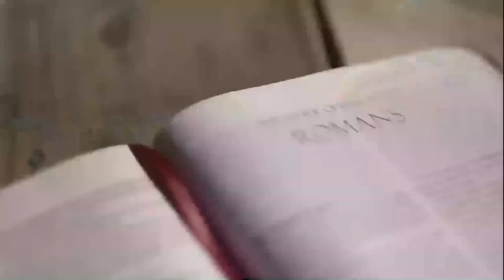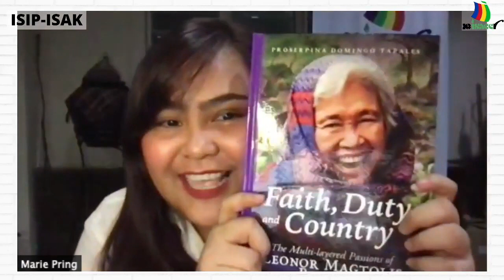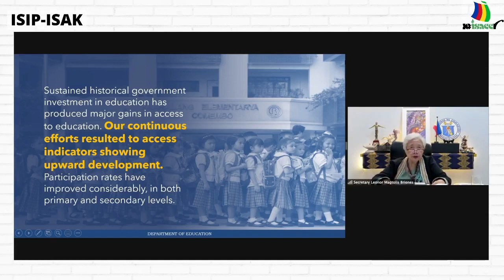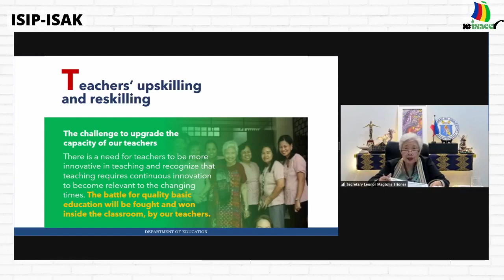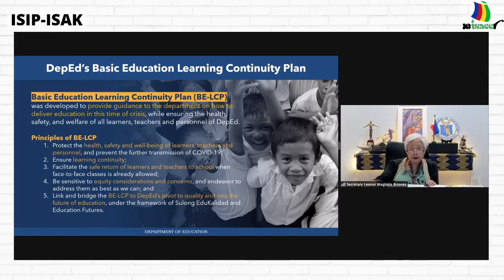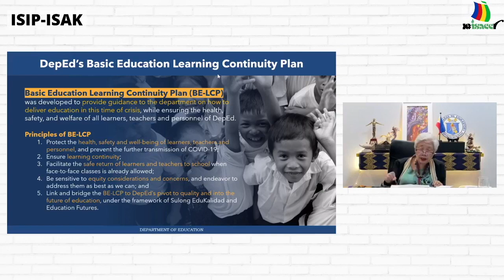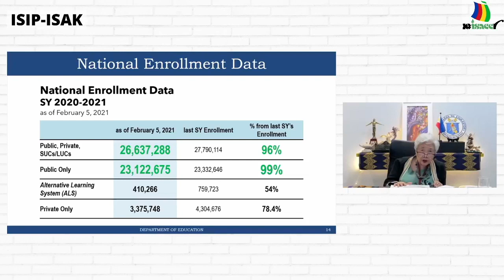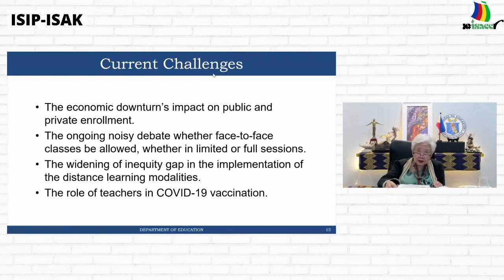ISIP-ISAK Episode 35 : Educating in a time of pandemic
Sec. Briones attests the role of the church in education and knowledge building.

Aired on Facebook last February 11, 2021